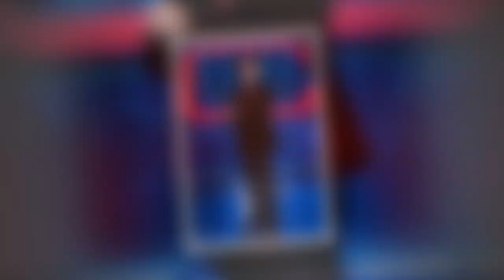ITV The Chase star Darragh Ennis asks fans to be more 'considerate' online